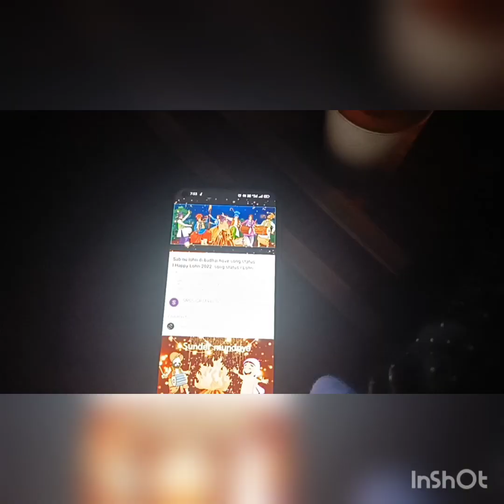happy lohri guys 😘❤️mr_mrs Bisht !! bishtvlog#uttrakhandi